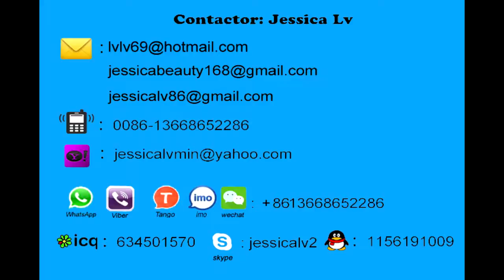lvlv69@hotmail com egg box production line jessica